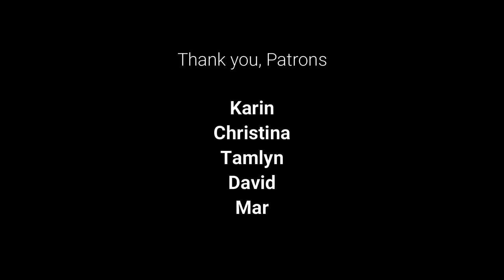Chair Chats Episode 38: Life Coach, Liz Venendaal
Join our FB Group, Victoriously Living

Have you heard the term, Life Coach?  What is that and how could a life coach be beneficial to you?  On this episode, we are talking with Life Coach, Liz Venendaal who will share with us what it’s like to be a Life Coach and how she impacts the lives of her clients.

Liz Venendaal is a certified professional life coach who specializes in serving individuals with disabilities and their loved ones. Liz is also the Director of Fowler International Academy of Professional Coaching's We Live Without Limits division.

Together, she and Fowler International Academy of Professional Coaching’s Founder, Berry Fowler, (who is also the founder of Sylvan® Learning Centers) developed this division. We Live Without Limits provides online life coach training and certification for individuals who have faced challenges, overcome adversity and are ready to change the narrative on limitations by supporting others through coaching.  FIA's We Live Without Limits is dedicated to shining a bright light on the strengths that lie within those who may be perceived as limited.

Liz is a published author and CP spokesperson who has been featured on television, radio, blogs and podcasts including HBO, NPR, The Cerebral Palsy Foundation, and the Cerebral Palsy Alliance Research Foundation.

She and her husband raise their son and twin daughters in Liz’s hometown on Long Island, New York.

Engage and Comment:
I'd like to hear from our viewers, what area of your life would you like to level up?

In order to serve you better, tell us what topics are important to you?